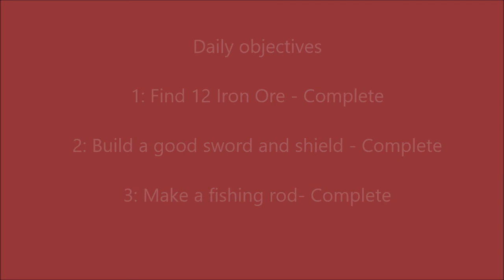Minecraft start to finish part 2 - Connor and Daddy(Maria Jackson)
Part 2 of Connor DJ and Daddy play Minecraft.  Today is a struggle to find Iron Ore, encounters with Skeletons and some interesting singing by Connor. Will we meet today's daily objectives?